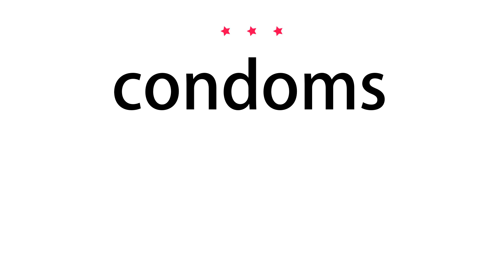How to pronounce condoms - Vocab Today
The pronunciation of the word condoms in Amercian accent is demonstrated in this video. If the word is from another language, such as brand name, it will be pronounced in its original language. Based on the word frequency, this is of 3 stars difficulty.